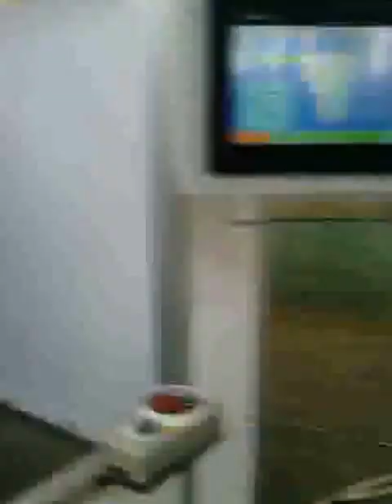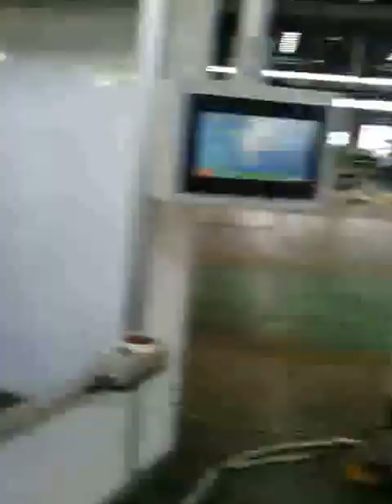complete production line video for stator frame 180 part1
winding  inserting  forming